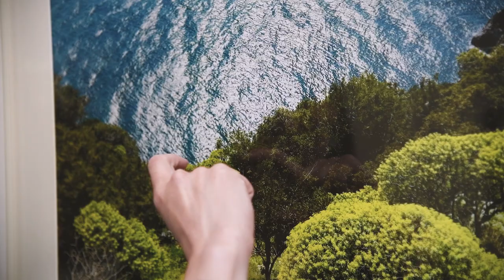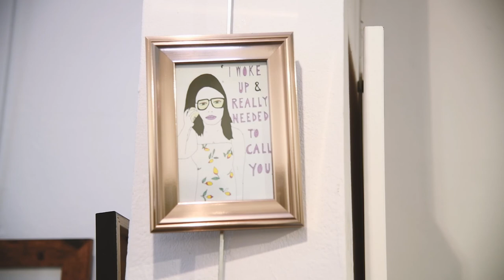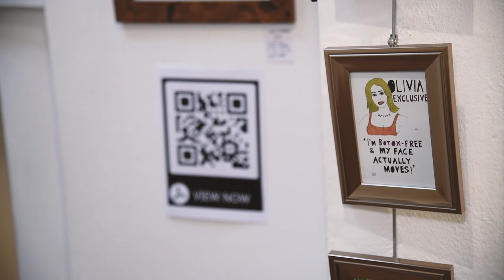Niches and Nuances 2020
Niches and Nuances (N&N) supports emerging to mid level career painters, photographers and illustrators aged 30 plus who live in London, UK.

As a cultural epicentre, the city provides the artists with not only inspiration, but a sense of belonging and a community in which to practice.

Founded by artist and curator Laura Harris in 2017, N&N aims to raise the profile of the artists and allow both collectors and the general public to participate in viewing and purchasing the works on display and by interacting with the artists. N & N proudly presents our fourth annual exhibition at Gallery 54 in Mayfair. We look forward to welcoming you to the exhibition.